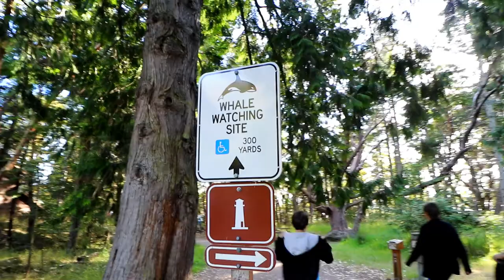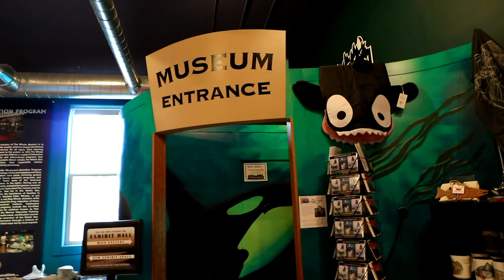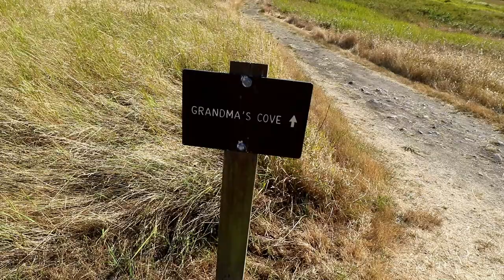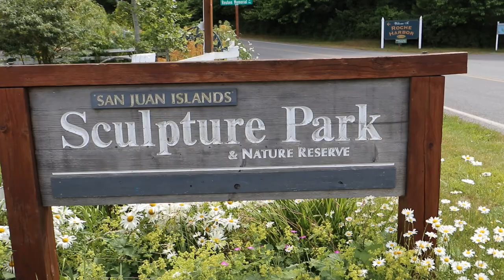Top Things to do on San Juan Island | Washington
Top things to do on San Juan Island in Washington.